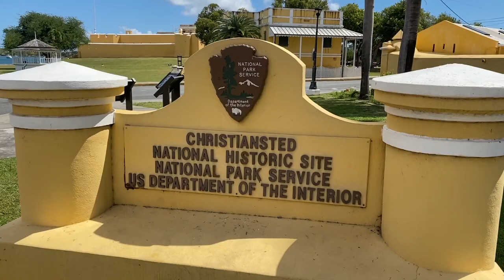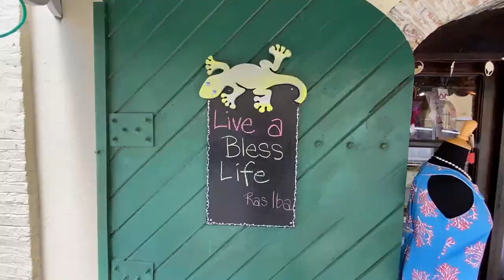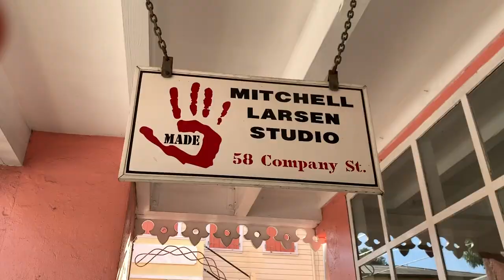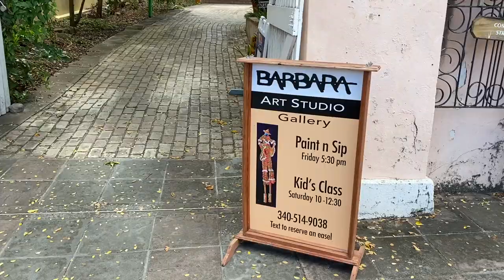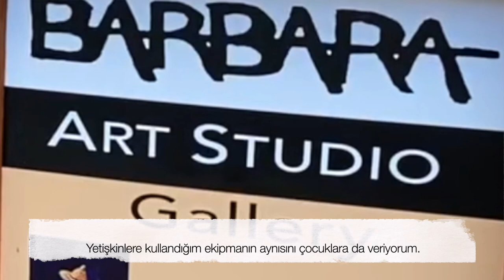Painting: St.Croix, U.S. Virgin Islands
Take a small tour of Christiansted, St.Croix, U.S. Virgin Islands and see where Selin had some very nice painting classes with Barbara in Barbara Art Studio.